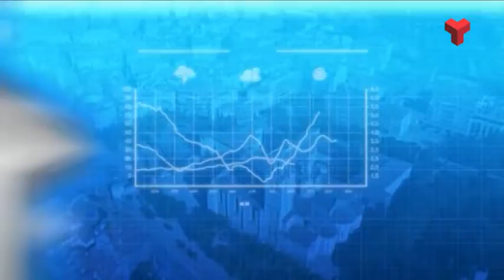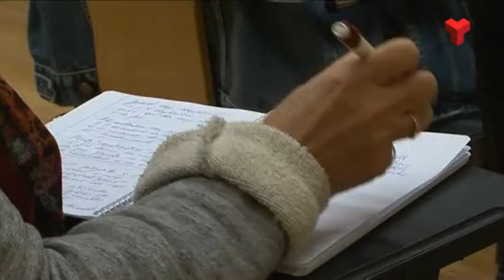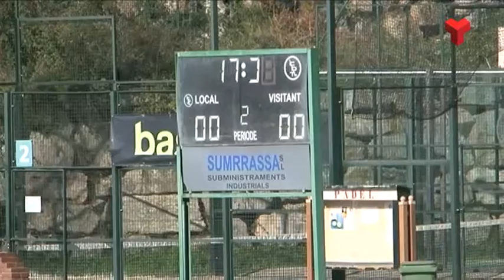Al dia Valles Occidental dimarts 24-10-2017 de Canal Terrassa